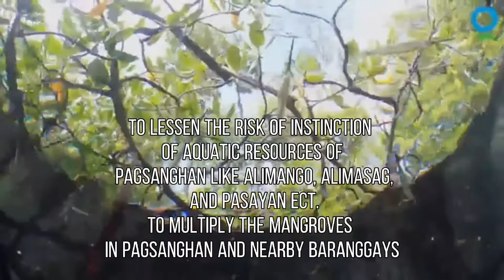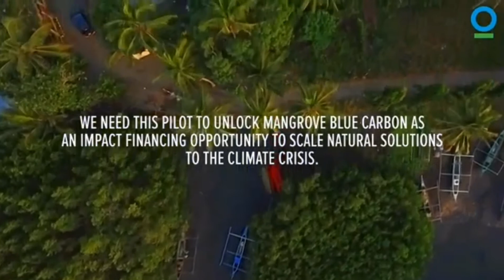ICT Project for social Change.